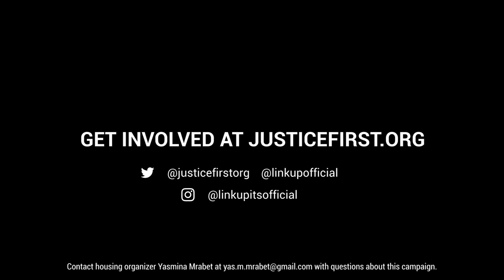D.C. Tenants Call for Action as they Face Displacement by Catholic Church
Tenants living in rent controlled buildings up for sale by the Catholic Church are at imminent risk of displacement. This is a public call to action to hold the Catholic Church accountable to its teachings: housing is a human right.